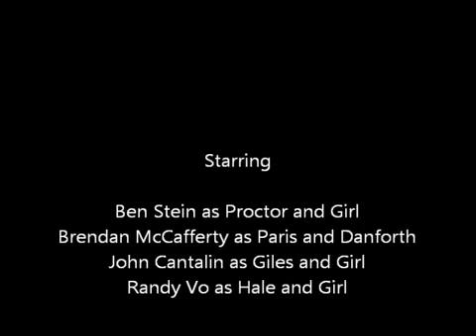The Crucible 3D